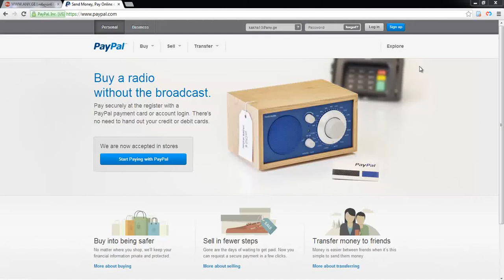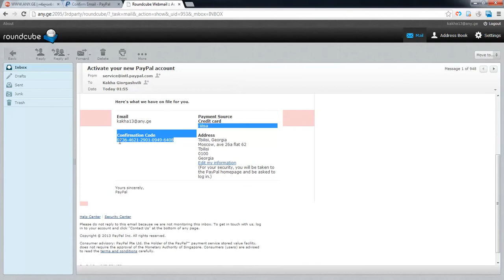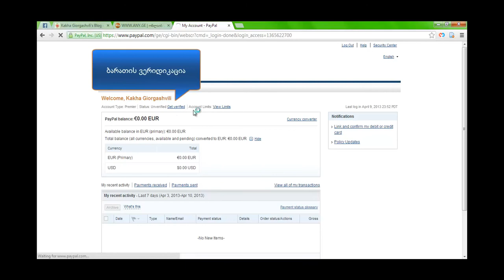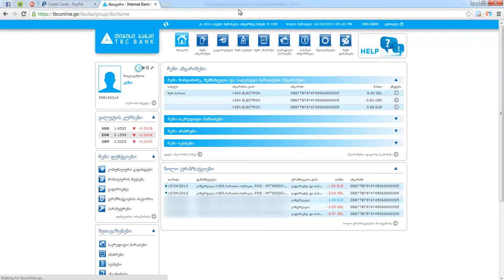PayPal-ზე რეგისტრაცია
Music: MACKLEMORE & RYAN LEWIS - THRIFT SHOP FEAT. WANZ (OFFICIAL VIDEO)